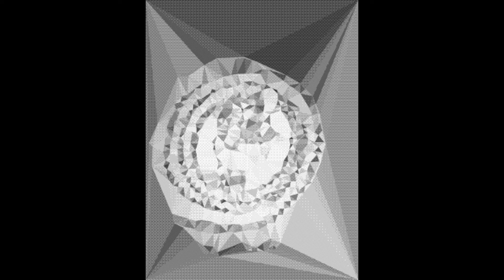[it's been a while]